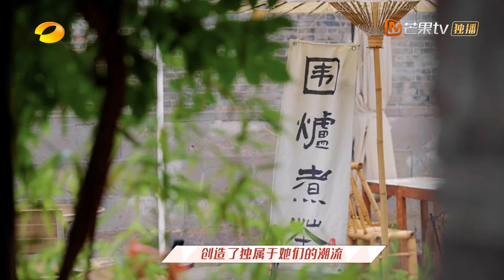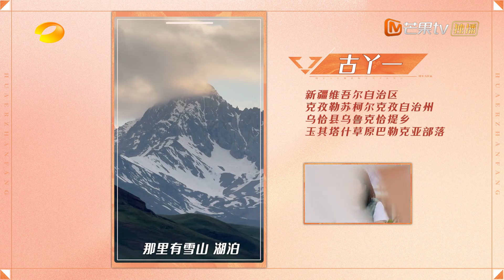FULL《花儿绽放·南京站》EP3 广西表妹爆改村民超city 新疆超模T台气场全开 The Daughters of Chinese Villages·Nanjing Station丨MangoTV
💐嘉宾： 戴军 瞿颖 陈行甲 房琪 庄宇光
💐简介：《花儿绽放 大理站》热烈来袭！来自全国各地的乡村“花儿”齐聚“花儿舞台”，最原生态的乡野现场，“花儿”大秀百变技能：亮绝活、拼技艺、展才艺，谁能跻身36席“花儿”团？